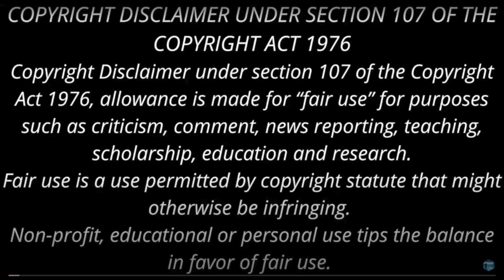ஒரே சிரிப்பு! கார் வாங்கிட்டா போறுமா? ஓட்டதெரிய வேண்டாமா! comedy Podcast |Tamil Story |Writer Kadugu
இந்தக்காலக்கட்டத்துக்கும் பொருந்தும் திரு. கடுகு அவர்களின் சிரிப்புக் கதைகள்
கார் வாங்கிட்டா போறுமா? ஓட்டத்தெரிய வேண்டாமா! comedy Podcast Tamil | Tamil Story | Writer Kadugu
Tamil Podcast
Tamil Stories
Stories in Tamil
kadugu tamil story,
kadugu
tamil stories
kadugu stories
tamil movies
comedy
tamil story
kadugu comedy stories
kadugu Funny Stories
Thuppariyum Sambu